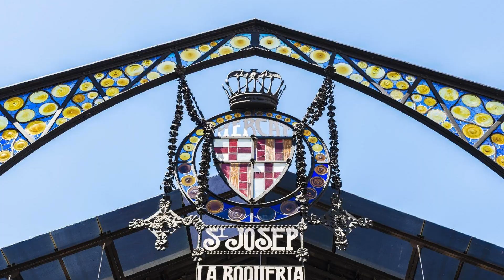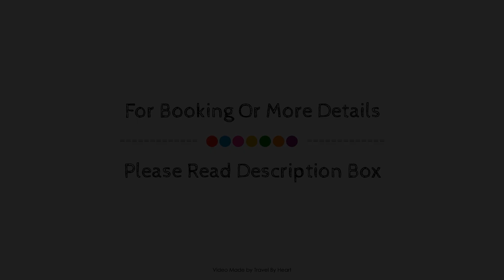B Hotel, Barcelona, Spain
About Property:
Set in a prime location of Barcelona, B Hotel puts everything the city has to offer just outside your doorstep. The hotel has everything you need for a comfortable stay. Free Wi-Fi in all rooms, 24-hour front desk, luggage storage, Wi-Fi in public areas, car park are just some of the facilities on offer. Guestrooms are fitted with all the amenities you need for a good night's sleep. In some of the rooms, guests can find television LCD/plasma screen, separate living room, smoke detector, internet access – wireless (complimentary), non smoking rooms. Enjoy the hotel's recreational facilities, including outdoor pool, solarium, before retiring to your room for a well-deserved rest. B Hotel is an excellent choice from which to explore Barcelona or to simply relax and rejuvenate.
Searching For
1. B Hotel - Barcelona
2. B Hotel - Barcelona Virtual Tour
3. B Hotel - Barcelona Rooms
4. B Hotel - Barcelona Amenities
5. B Hotel - Barcelona Videos
6. B Hotel - Barcelona Offers
7. B Hotel - Barcelona Deals
Audio Credit:
Track Title: Subway Dreams
Artist: Dan Henig